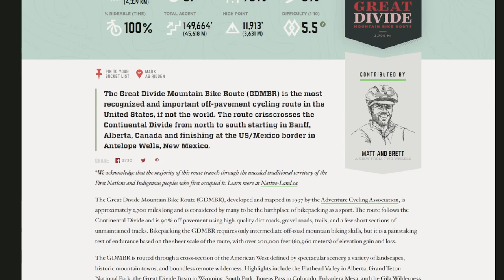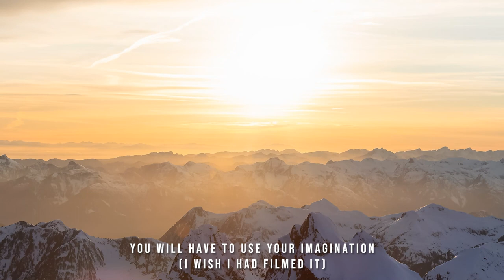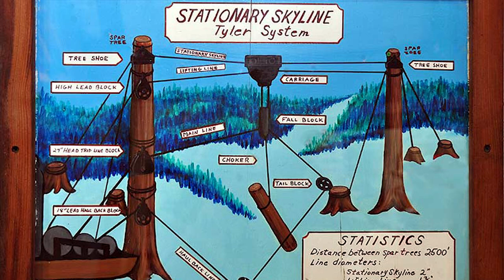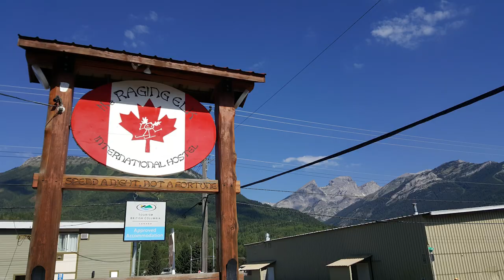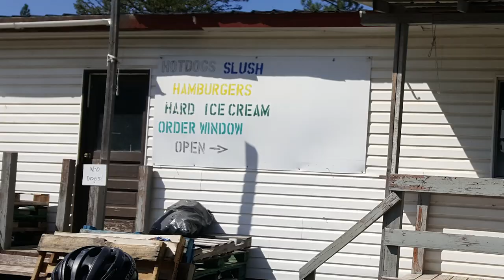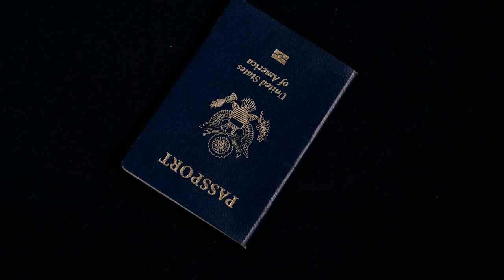BEAR vs. BIKEPACKER: Grizzly Bear Survival Story on the GDMBR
GEAR LIST:

GDMBR MAPS
GDMBR RESOURCES
BIKE BAGS
BIKE TOOL KIT
BIKE PUMP
BIKE LUBE
SPOT SATTELITE COMMUNICATOR
On my channel, we've delved into travel and history, and today, we continue our incredible journey along the Great Divide Mountain Bike Route (GDMBR) in our thrilling series. In this second episode, we transport ourselves back to 2016 when 17-year-old me, along with my parents, embarked on this unforgettable adventure. Our ride takes us from the breathtaking Canadian Rockies in Banff, all the way to Missoula, Montana.
But in this installment, the stakes are higher as we recount a heart-pounding and hair-raising experience—a close encounter with a protective grizzly bear and her adorable cub. We'll share the heart-pounding details of our harrowing encounter, highlighting the importance of preparedness and respect for wildlife when exploring the wilderness.
Throughout our two-week, 600-mile expedition, we remain fully self-supported, journeying through some of the most pristine and untouched natural landscapes in both Canada and America. As always, we'll immerse ourselves in the rich history of Canada, Banff, the railways, historic mining towns, and the awe-inspiring Rockies themselves.
This is the second thrilling episode of our 5-part series titled 'Bear vs. Bikepacker: Unbelievable Grizzly Bear Encounters on the GDMBR.' Welcome back to 'Get OA'
Socials:
Sources:
Library and Archives Canada; Government of Canada
I look forward to talking to people in the comments below. All creative feedback welcome :)